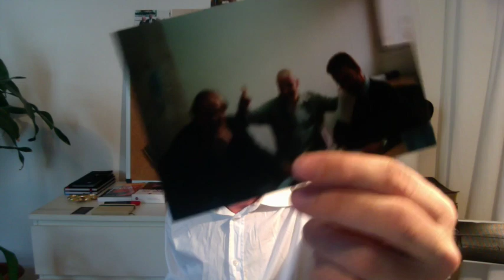[Ephraim Rising #011] Wer hat was wahre Wort aus Jerusalem?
Dr. Jürgen Bühler von der Internationalen Christlichen Botschaft - Michael Schneider - Doron Schneider - Ludwig Schneider - Johannes Gerlof - Malcolm Hedding - Peter Wenz - Gottfried Bühler

Nach dieser Einladung vom 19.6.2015 und meinem Friedensangebot, und der Weigerung von Dr. Jürgen Bühler Dinge klar zu stellen und sich vernünftig wie ein Mann zu unterhalten, verlor Jürgen eine Niere und wäre zum Jahreswechsel 2015/2016 fast gestorben - Im September 2016 tritt Jürgen im Gospel Forum be Peter Wenz auf und erzählt von einem "Wunder".

Durch die Entwicklung der letzen 13 Monate und dem anstehenden erneuten Yom Kippur mit Aufforderung Frieden mit Ephraim zu machen, wird dieses Video zum 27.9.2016 wieder online geschaltet.

In der Zwischenzeit ist der komplette Fall "Ephraim in der ICEJ" - iwilleswissen //